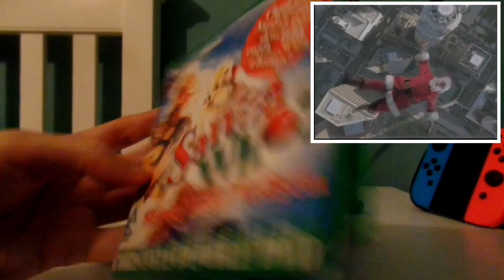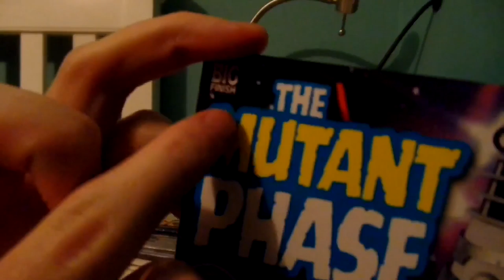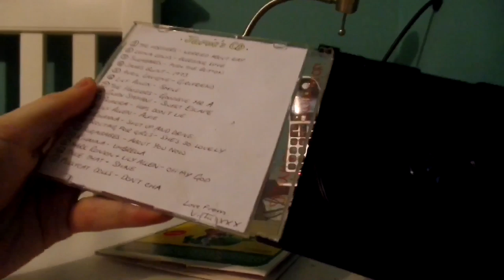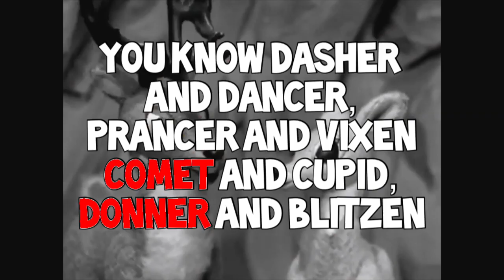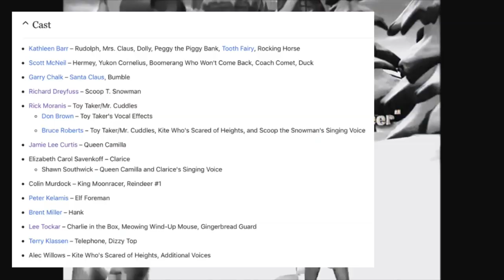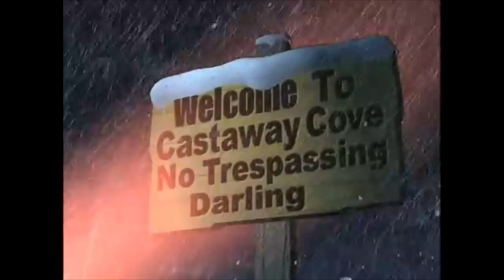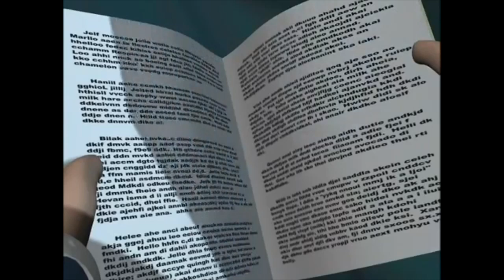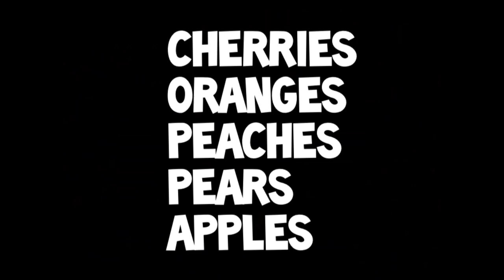Me Watching Rudolph and the Island of Misfit Toys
You will see that I don’t use blurry effects when I show an image. That’s because I can’t use VideoPad Video Editor anymore because a recent update on my IPad keeps kicking me out of it. So, now I have to do everything in IMovie.

Life sucks, doesn’t it?